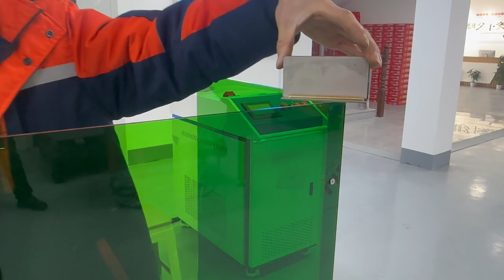WiseLasers EVO Series Handheld Fiber Laser Welder Welding Machine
The WiseLasers EVO Series Handheld Fiber Laser Welder/Welding Machine comes with a variety of impressive features and benefits.

Offering a welding speed that is up to 4 times faster than conventional TIG, greatly improving efficiency and labour costs. Moreover, the laser welding process using the world-renowned Raycus laser source produces high-quality results when welding many different metals, no matter how thick, thin or reflective the material may be.

The precision laser source reduces the chance of distortion, deformation, undercut, or burn-through. This guarantees consistent weld results and reduces the need for extensive setup and rework. The handheld design of the machine offers excellent flexibility and convenience, making it suitable for welding in various environments.

The EVO Series is designed to be ergonomic and user-friendly, allowing both beginners and experienced welders to utilise full functionality effectively offering exceptional performance and ease of use, making it a valuable tool for professionals in the welding industry.

The Process

Laser welding utilizes the directivity and high power density of the laser beam. The laser is generated and transmitted through a flexible optical fibre. It is then focused by a lens in the welding head and applied to the weld seam between the processed materials. Shielding gas is used to prevent oxidation and liquefy the material, creating a specific molten pool for welding purposes.

Features
• Full local support, service, consumables and spare parts.
• Built with industry leading component brands.
     • Raycus Laser Source
     • S&A Water Chiller
     • Meanwell power supply and high quality switch gear
• Easy to set up learn and operate.
• The touchscreen controller has preset welding cycles taking the guesswork out of setup.
• Welding Speed up to 4x faster than TIG.
• Produces high quality welding of thick, thin and reflective metals without distortion, deformation, undercut or burn-through.
• Simpler setup and eliminates the need for rework.
• Flexible and convenient for welding work.
• Versatile in welding different metal materials including carbon steel, stainless steel, high-strength steel, aluminium, copper, and alloys.
• The laser can be set to emit light continuously or in pulses, enabling both heat conduction welding and continuous deep penetration welding.
• This laser machine can be used for spot welding, butt welding, stitch welding, sealing welding, seam welding, and more.
• The Raycus fibre laser source offers outstanding beam quality, requires no maintenance, and boasts a photoelectric conversion efficiency of over 25%.
• The water cooler has a service life exceeding 100,000 hours.
• The equipment is compact and portable, making it convenient for welding large workpieces over long distances. Additionally, it is suitable for outdoor welding.
• The welding seam physically looks great and produces minimal deformation, saving the costs of grinding or straightening.
• Laser welders are very energy efficient consuming much less electricity than traditional welding methods, resulting in lower equipment operating costs.